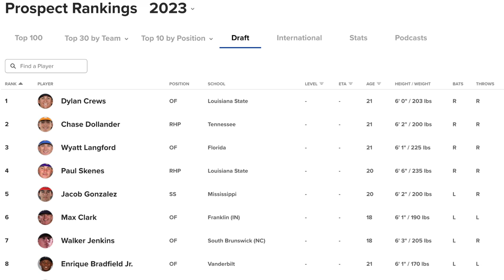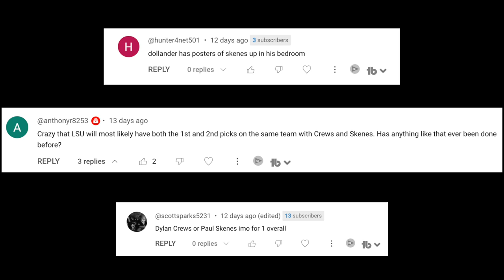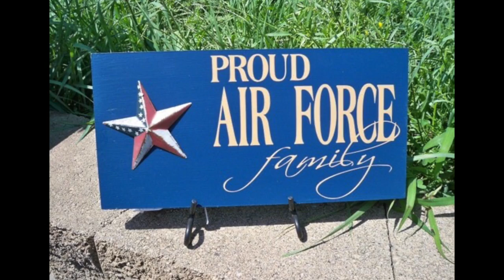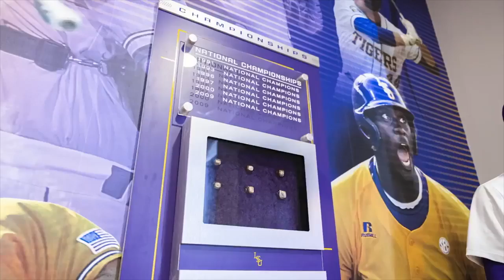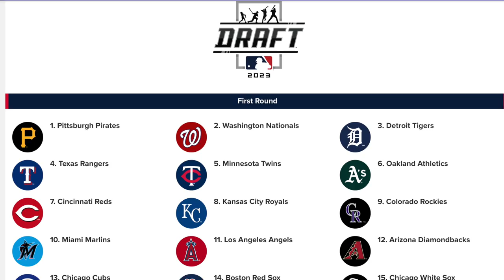Paul Skenes' Road to the Show!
Paul Skenes has proven that he is head and shoulders above the rest of the competition. He is the best college pitcher in baseball in 2023. The real question is if the Pirates will take a shot and draft him #1 overall over his teammate Dylan Crews...?

Update July 9th- Skenes was taken #1 overall!

Paul Skenes has been called up and will be debuting this Saturday against the Cubs!